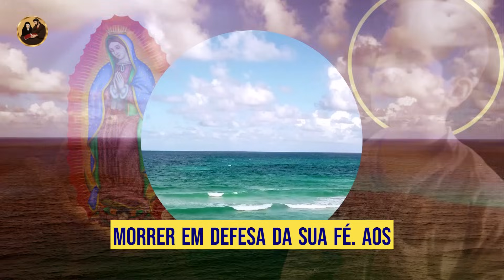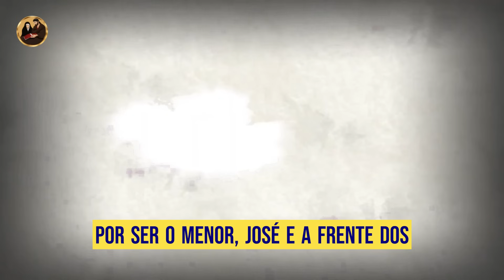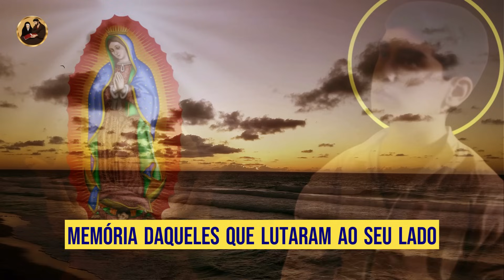✝️mártir aos 13 anos A história de um herói da fé 🙏que sofreu Tortura horriveis😇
Neste episódio emocionante do "Hoje na História das Santidades", mergulhe na vida extraordinária de José Sanchez del Río, um jovem corajoso cuja fé inabalável o levou a se tornar um mártir da Igreja Católica. Conheça a jornada deste herói da fé, que enfrentou a perseguição religiosa no México durante o século XX e se tornou um exemplo de devoção e coragem.

Assista a esta história incrível que nos recorda que a fé pode mover montanhas e inspirar corações.

00:00 - Introdução do Vídeo
00:52 - Inicio  A história de um herói da fé
09:42 - Oração